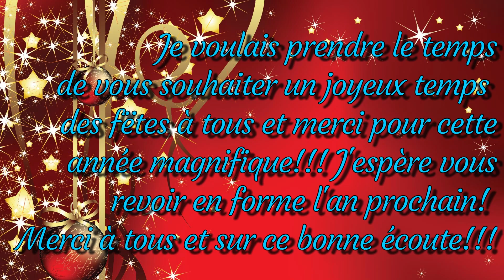Black Suffering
Salut mes petits lionceaux 😉
La voici finalement! Je crois bien que c'est le moment pour officialisé ce titre même si je suis pas un expert en la matière mais je suis fier de vous présenter ma nouvelle composition qui je l'espère vous plaira!
Merci à tous et Bonne Écoute 🎹🎶

Pour tout commentaires vous pouvez aller sur ma page Facebook!

Merci à tous pour votre support et n'oubliez pas de laisser un pouce bleu si vous avez aimé, vous pouvez partager si vous en avez envie et abonné vous si vous voulez me suivre et m'aider à continuer de partager ma passion!

Here it is finally! I think it's time to formalize this title even if I am not an expert in the field but I am proud to present my new composition which I hope you will like!
Thank you all and good Listening 🎹🎶

For any comments you can go to my Facebook page!

Thank you all for your support and do not forget to leave a like, you can share if you feel like it and subscribe if you want to follow me and help me to continue to share my passion!